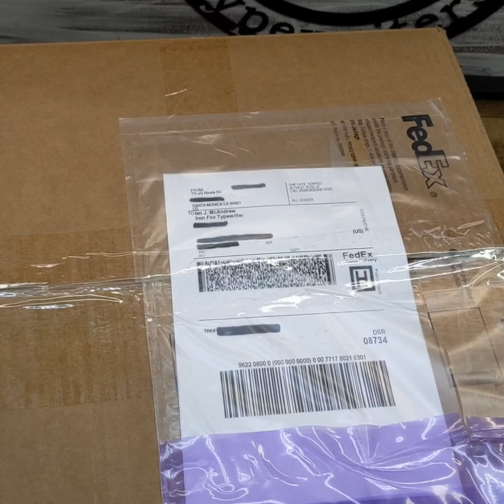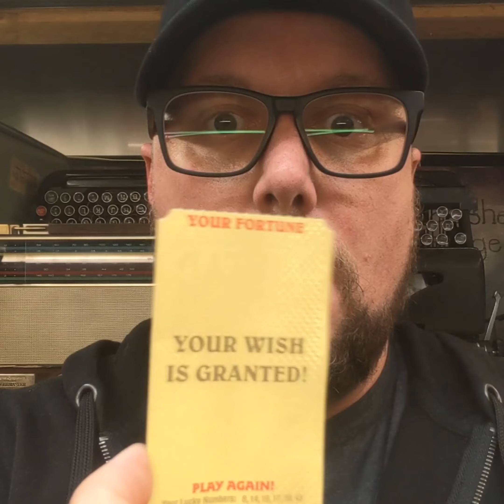The Iron Fox got a package from Tom Hanks!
🎙️🎙️MIC CHECK, IS THIS THING ON? 🎙️🎙️

It certainly has been a long, cold winter here at the Foxden, but this knocked the frost off of me.

Today's typewriter reveal is so BIG that frankly it's  in a league of its own. So don't do that thing you do and castaway this video before watching it in its entirety or the next time you've got mail you might miss out on what to expect...

I hope that you didn't need to use the Davinci Code to crack that cypher. Still in the dark? On Monday I received a package through the mail that is so cool that I STILL can't believe it's real. As it turns out The Iron Fox is the newest recipient of a bonafide hanx typewriter! Inside the box I was thrilled to find a totally sweet green colored Playtone shammy (That Thing You Do is one of my all time favorites), a signed letter from Tom Hanks outlining the gift I'd recieved and a black travel case containing a STUNNING green 1932 Underwood 4 Bank bearing his distinct signature in gold.

for the full writer up head on over to the "Typewriter Church" Blog and read this and many other tales from the typosphere: